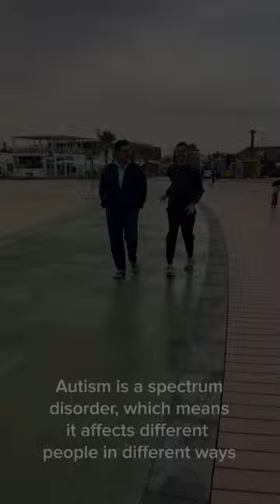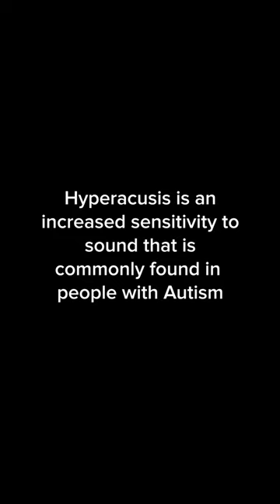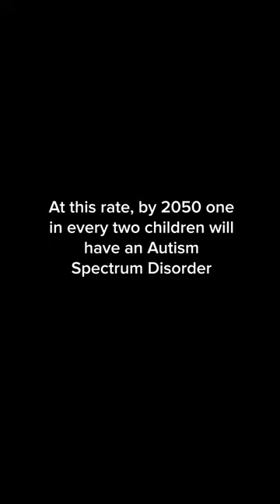Hush - Short Documentary Film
This is a short film about my brother, Fadi, who has Autism and the effect his diagnosis has had on our family.